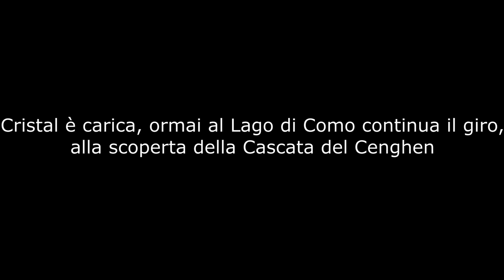A spasso al lago, la Cascata del Cenghen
Una piccola escursione alla scoperta della Cascata del Cenghen, questa volta dalla prospettiva di Cristal.

Music powered by BreakingCopyright:

 • 🍺 RPG & Celtic (R...